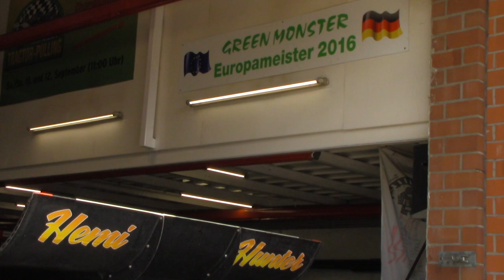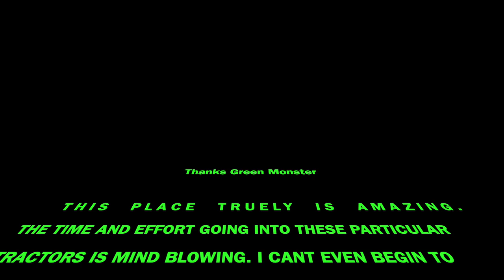Green Monster Tractor Pulling Team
Green Monster Workshop Tour 20 June 2019
I was so lucky to have had the chance to go through one of the biggest pulling teams in Europe. Green Monster and Green Fighter clearly crowd favorites​.